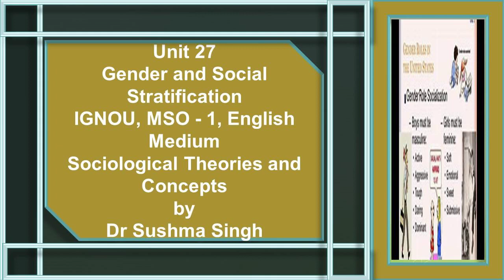Unit 27 Gender Social Stratification 1 MSO 1 English Medium IGNOU Sociology by Dr Sushma Singh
It covers the content of the IGNOU, MSO-001 Sociological Theories and Concepts.  These Listen Notes are also helpful in the preparations of UPSC/IAS /Civil Services Examinations and other Competitive Examinations.